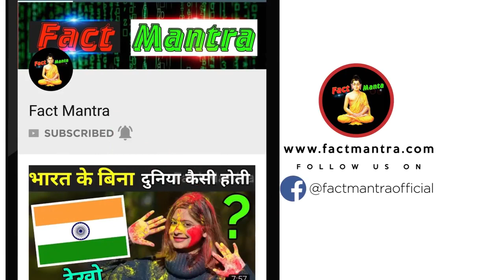kamathi pura red area Mumbai full vidoe